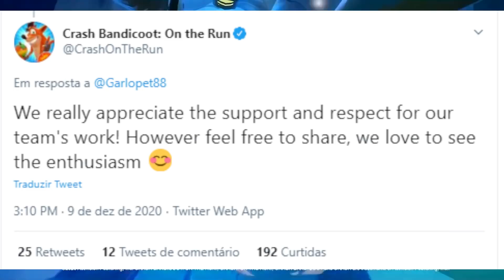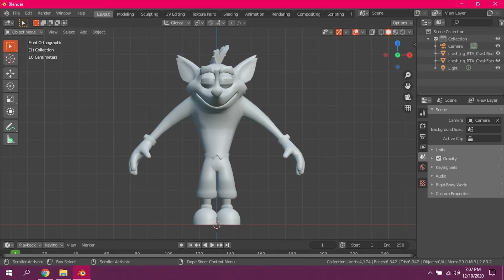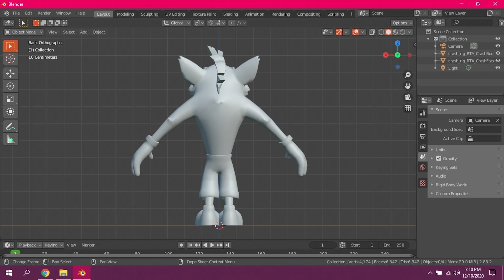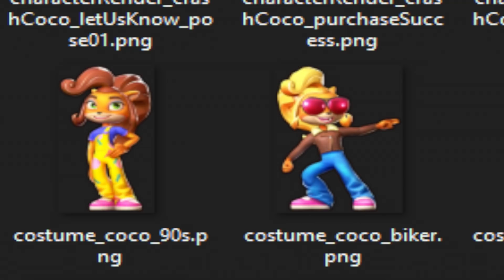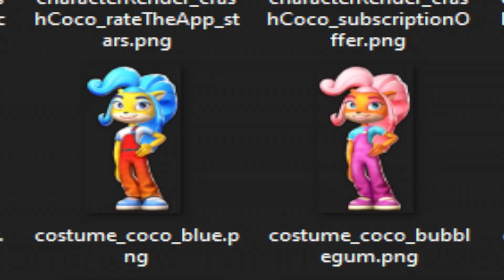Vazamentos de Crash On The Run - Novo Dingodile/Chefes e Mais!!!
No vídeo de hoje eu vou falar sobre os do Crash On The Run.